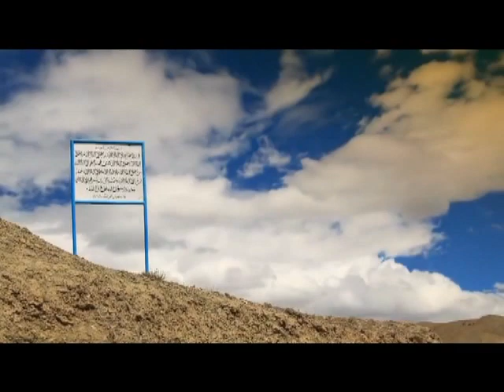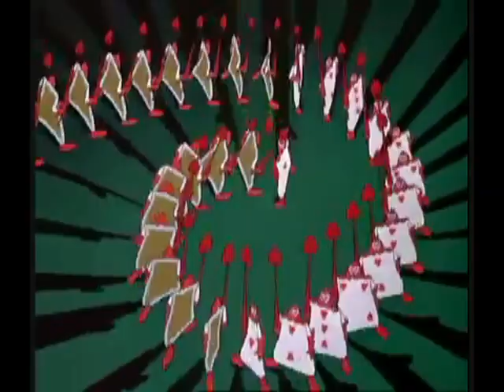Almighty Classic Hits vs Matt Pop | Greatest Hits & Remixes (Video Megamix)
Hit that “LIKE” Button if you enjoyed this Mix.

TRACKLIST :
00:00 Cyndi Lauper - Time After Time (Matt Pop Mix)
03:40 Bee Gees – Tragedy (Matt Pop Club Mix)
08:14 Hazell Dean – Searchin’ (Almighty Definitive Mix)
13:06 Allan Jay – It’s My Life (Matt Pop Club Mix)
16:29 Mica Paris – The Hardest Thing (Almighty Mix)
19:38 Sinitta – So Macho (Almighty Definitive Mix)
24:08 Angie Gold – Eat You Up (Almighty Definitive Mix)
28:10 Erasure – Heavenly Action (Matt Pop’s Planet Cupid Mix)

Thanks to the top NRG label Almighty Records and the fabulous Matt Pop for the greatest mixes!!